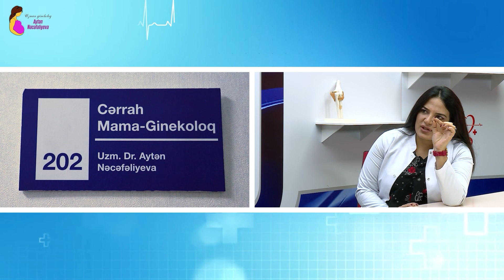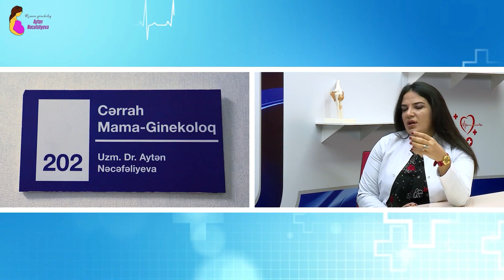Qadınlarda sidik qaçırmanın müalicəsi və diaqnostikası necə aparılır? ( Aytən Nəcəfəliyeva )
hamiləlik,
hamiləlik dövrü,
hamiləlik dövründə düzgün qidalanma,
hamiləlik dövründə qanaxma,
hamiləlk dövrünün ilk üç ayı,
hamiləlk dövründə idman hərəkətləri,
hamiləlik dövründə aybaşı,
hamiləlik dövründə cinsi əlaqə,
laktasiya dövründə hamiləlik,
ginekoloq sualları cavablandırır,
hamiləlik əlamətləri,
hamiləlik planlama,
hamiləlik qan testi,